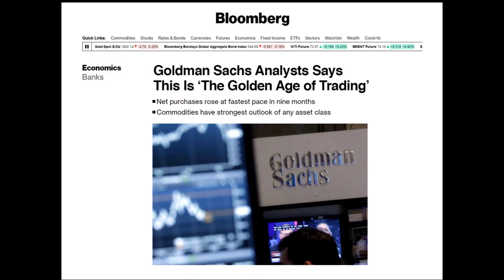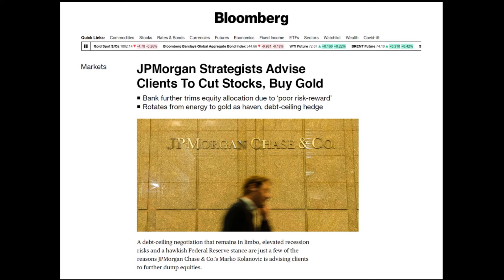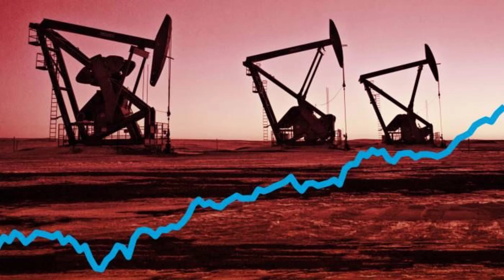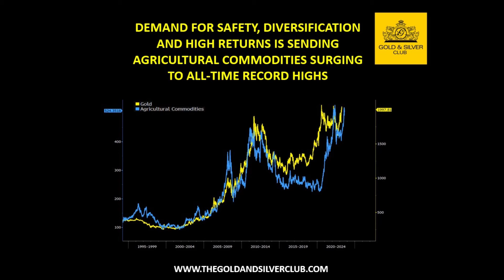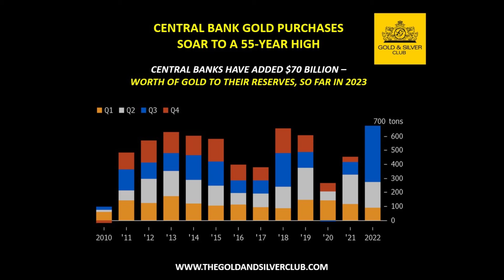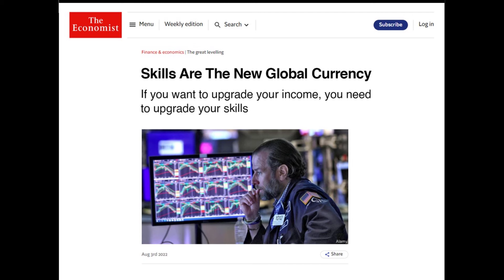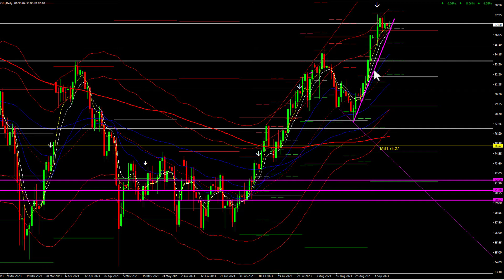WEEK AHEAD COMMODITY REPORT: Gold, Silver & Crude Oil Price Forecast: 11 - 15 September 2023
The Gold & Silver Club is the world's leading authority on Commodities Trading, Research and Data-Intelligence specializing in the Metals, Energy and Agriculture markets.